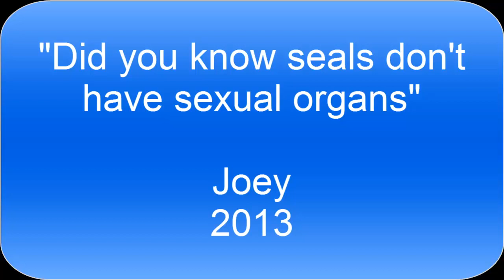famous quotes of 2013 #2